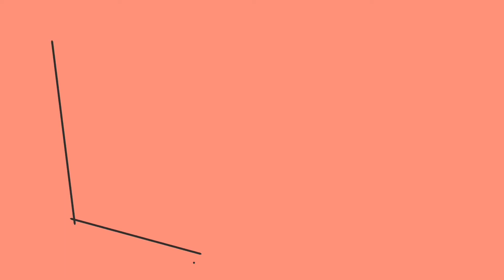How To Draw Huckleberry Hound #1 [November 16, 2020]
This is my first attempt of the podcast blog it’s me talking along with the sketch and then the aching in the coloring is still a short short first time labs animation of a drawing being created but I know I’m commenting on it also and vague terms about artistry artistic theory concepts and talking about practicing the craft. putting tools in your toolbox